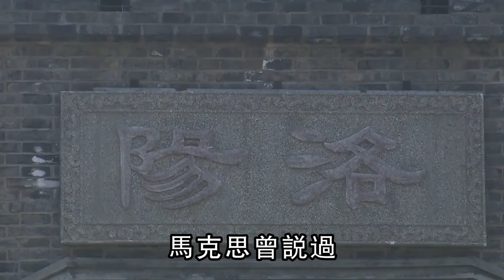八百里加急有多快？古代的“快递”系统，让杨贵妃吃上了新鲜荔枝